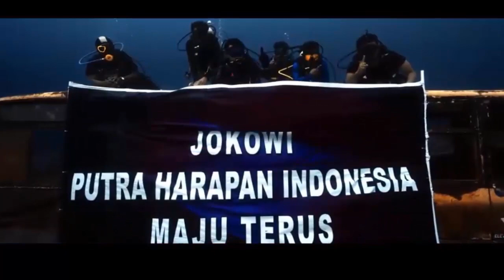Klan Baswedan VS Jokowi, “Ular VS Pecatur Grandmaster”